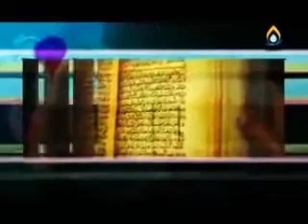Fahm e Deen Symposium 2017 Qila Ahmed Abad EP60 Moulana Muhammad Afzal Haidari Urdu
Source : Hadi TV islamabad.

Fahm Deen Symposium 2017 Maulana Mohammad Afzal Haidari Topic: Azadari ki Ahmiat aur Taqazay Jamia tul Alkauthar, Islamabad, Pakistan.